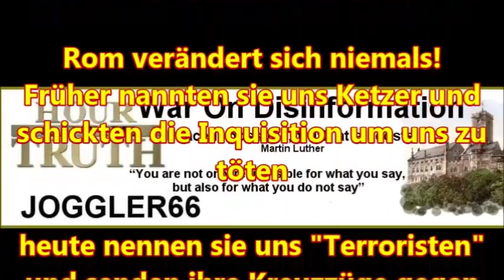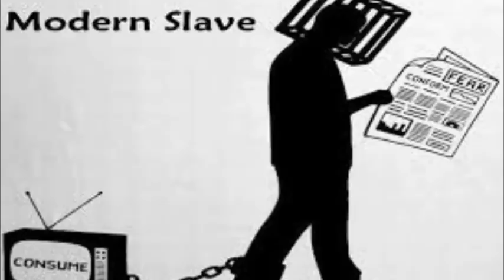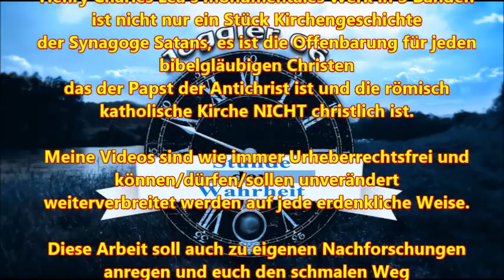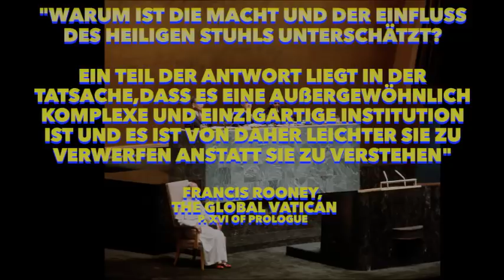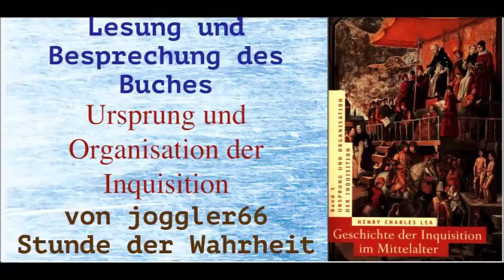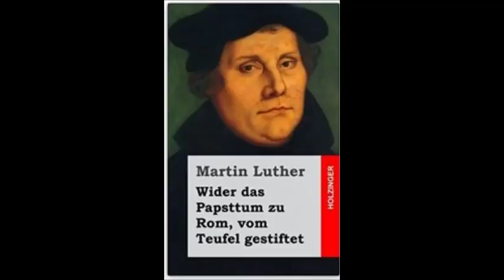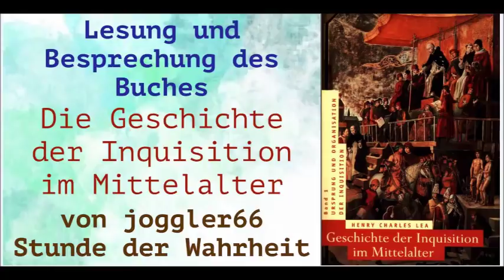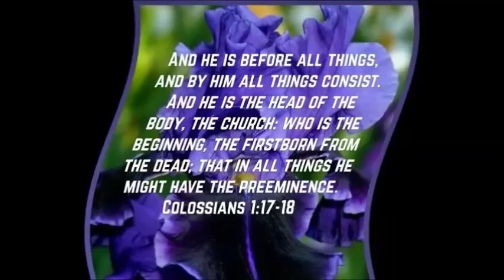Die Häresie: Peter von Bruys - Arnoldisten & Peter Waldes und seine Anhänger, GDIIM # 10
Herzlich Willkommen zum 10. Teil des Werkes " Geschichte der Inquisition im Mittelalter", Band I: Ursprung und Organisation der Inquisition, mit dem Titel: "Die Häresie: Peter von Bruys - Arnoldisten & Peter Waldes und seine Anhänger, GDIIM # 10"

Band I: Ursprung und Organisation der Inquisition
Band II: Die Inquisition in den verschiedenen christlichen Ländern
Band III: Die Tätigkeit der Inquisition auf besonderen Gebieten